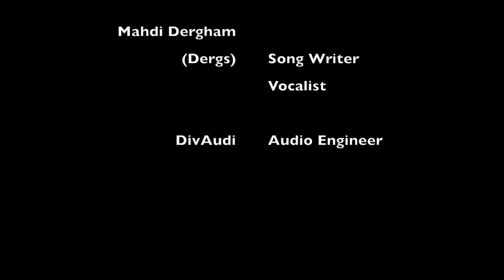Broken Part II - Mahdi Dergham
Mahdi Dergham - Broken Part II
( Prod. Mahdi ) Sad relatable love rap song